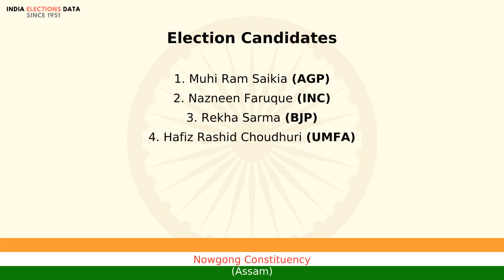Nowgong Constituency Assam loksabha Election Result 1996 Muhi Ram Saikia AGP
loksabha election 1996 results, for Nowgong Constituency, Assam, where winner is Muhi Ram Saikia, from political party AGP. Watch the video to know more information about other candidates, voters count, etc.